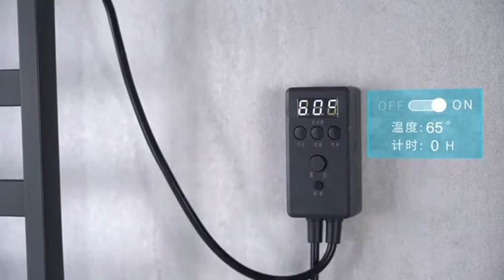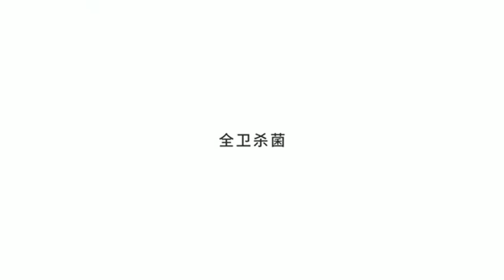New Release Fashional Sterilizing Radiator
This Radiator contains artistical, fashionable, space-saving, smart and so on,
but most important is sterilizing your private space. Take It home!